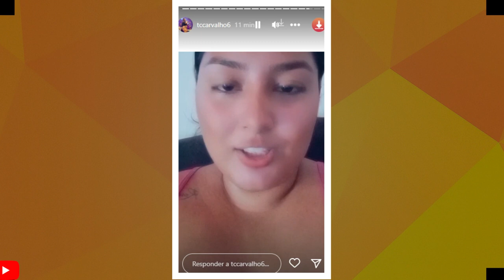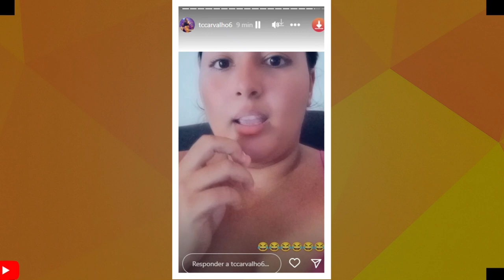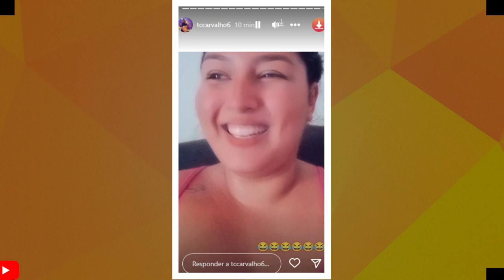DESSA VEZ YARA THÊ SUPEROU OS CANTORES DE FORRÓ! VOCÊ NÃO VAI ACREDITAR NISSO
YARA TCHÊ  SUPRRENDE PÚBLICO COM ATITUDE